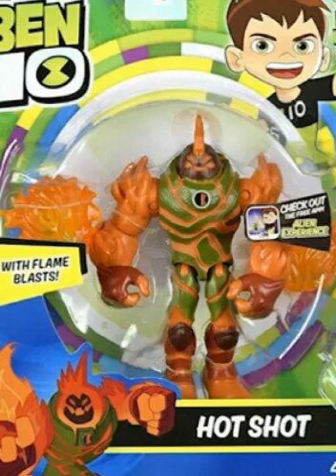Ben 10 New Hotshot Transformation images